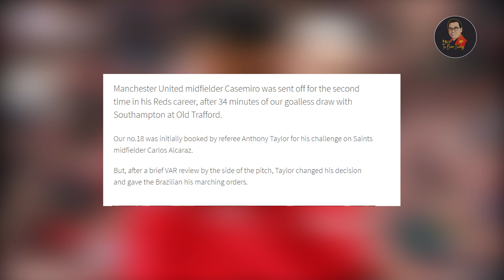CASEMIRO: TỪNG BƯỚC ĐẾN DANH XƯNG "VUA THẺ ĐỎ" CỦA ĐỘI CHỦ SÂN OLD TRAFFORD